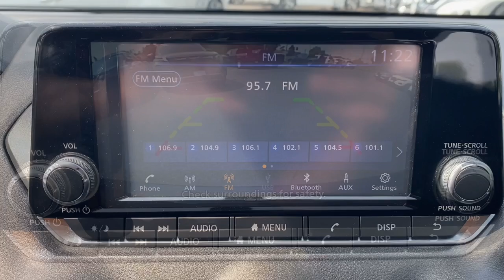2021 Nissan Sentra S Wappingers, Poughkeepsie, Fishkill, Hopewell, Newburg NY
Pre-Owned 2021 Nissan Sentra S available at Poughkeepsie Nissan located in 1445 Route 9, Wappingers Falls, NY, 12590.
Stock#: PU3718SS - VIN#: 3N1AB8BVXMY280594

Please mention the stock# PU3718SS when you contact the dealership for this vehicle.

You'll have love at first sight with the   2021  Nissan Sentra.  Comfort, convenience, safety and fun are all yours in the sleek and spirited Sentra. This mid-size 4-door with modern flair delivers a roomy interior with plenty of creature comforts and thoughtful storage solutions, a suite of standard driver-assist safety tech, and an unmistakably sporty ride. These are just some of the great options this vehicle comes with: Apple Carplay®/Android Auto®, Pre-Collision System, Keyless Entry, Blind Spot Monitor, Steering Wheel Audio Controls, Alarm, Electronic Stability Control, Intermittent Wipers, Traction Control, Passenger Vanity Mirror. Take a ride on the spirited side in this powerful Sentra. Crisp, modern styling meets sport suspension and precise handling to bring you an upscale, mid-size sedan that puts the fun back into your daily commute.